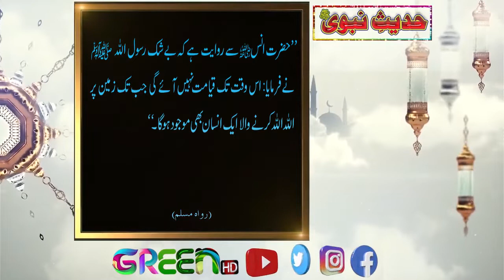Ap s.a.w Ny Farmaya Qayamat Us Waqt Tak Nahi Aye Gi | Hadees e Nabi s.a.w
Farman e Mustafa s.a.w